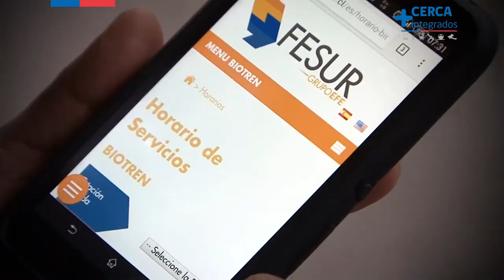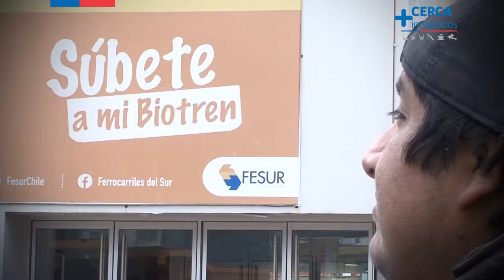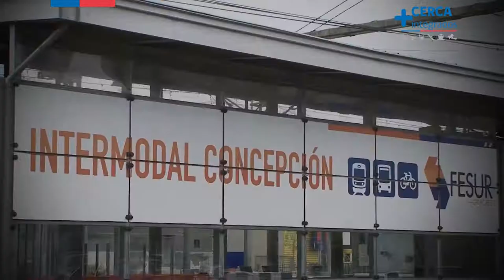Miles han sido los beneficiados con el servicio de BioTren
Usuarios nos cuentan como este servicio ha cambiado su vida :D